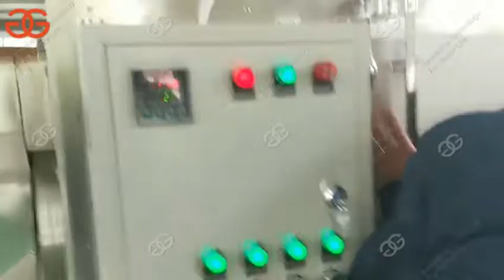GELGOOG® Sesame Seeds Roasting Machine|Peanut Roasting Machine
This sesame seed roasting machine mainly for drying and roasting sesame.peanut.Broad Bean.Coffee bean.sunflower seed.and other nuts.this machine adopt turning the drum.Heat Conduction and heat radiation principle.it can adopt many method as heating resourse.after roasting.the taste is good..This machine have many advantage such as  energy conservation.health and convenient.easy operated and etc.
This machine is equipped with a side sliding door for easy cleaning and maintenance. And this machine  is a custom device.